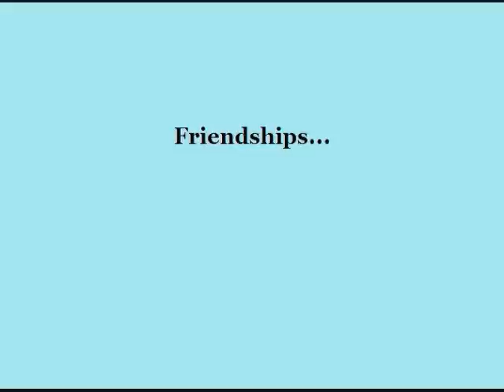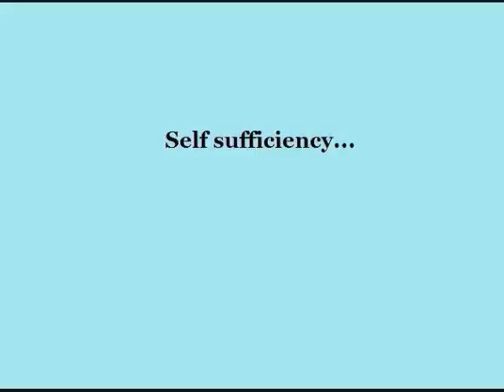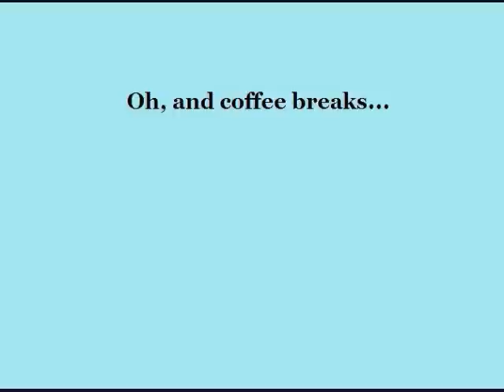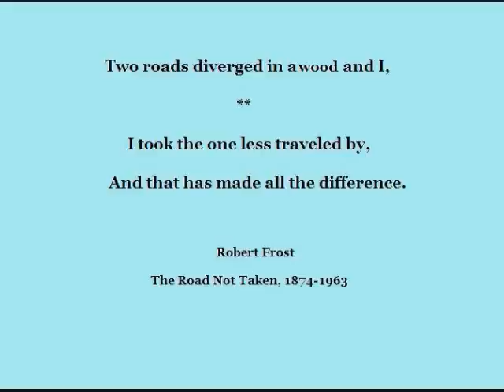backpacking video 2012 final.wmv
here is a description of why we camp...for hanging out with the girls, enjoying the great outdoors, and just to get away for a while and do something challenging and relaxing.